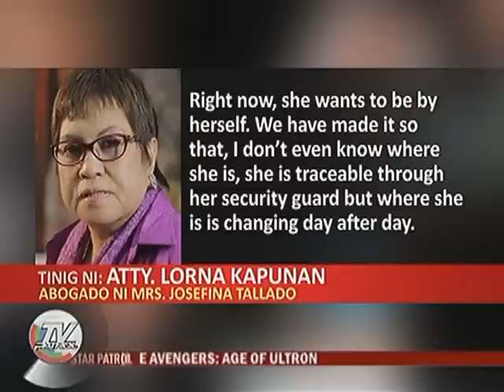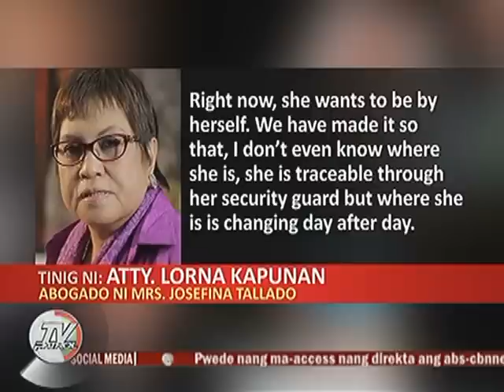Tallado hindi umamin sa sex scandal, ayon sa asawa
Hindi tinanggap ni Ginang Josefina Tallado ang ''sorry'' ng mister niyang si Camarines Norte Governor Edgardo Tallado. Wala raw kasi silang narinig na pag-amin ng kasalanan ng gobernador.